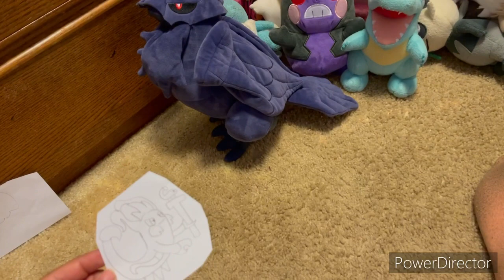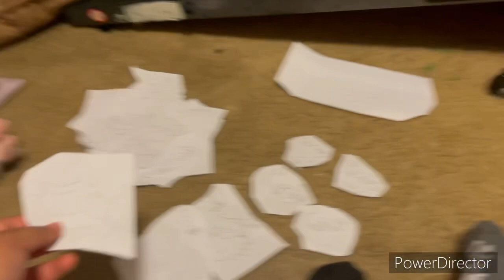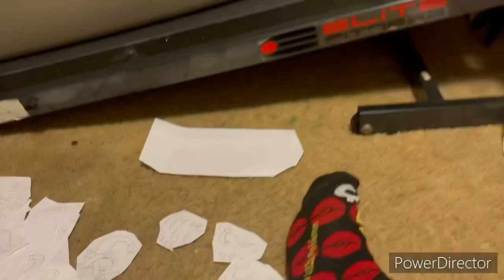Pokémon the series xyz sun and moon sister location twisted one sword and shield episode 16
Episode 16: Crow saving

Sobble is her mission to rescue her friend Corviknight before corviknight dies by Scrop-Ro’s poison